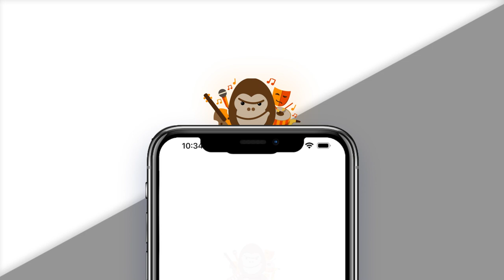Mondo Rítmic APP // YA DISPONIBLE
Presentamos la nueva APP de Mondo Rítmic. Entérate de todos los eventos en los que participamos o chatea directamente con tu profesor/a. Estas son solo unas de las funciones que puedes encontrar en ella. Descárgala ya en tú dispositivo para conocerlas.

Si eres alumno/a, tienes tú usuario y tú contraseña en el correo electrónico que te hemos enviado.